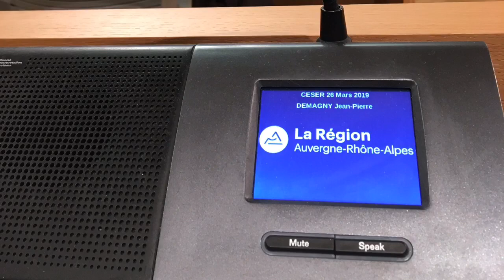Sortie Lyon délégués Mars 2019